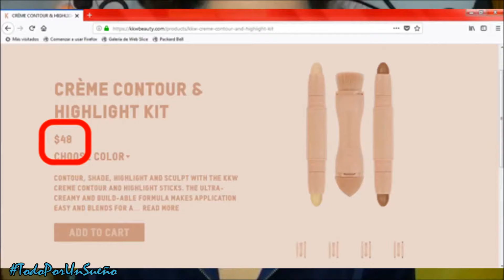PRIMARK Makeup Contorno e iluminador kit